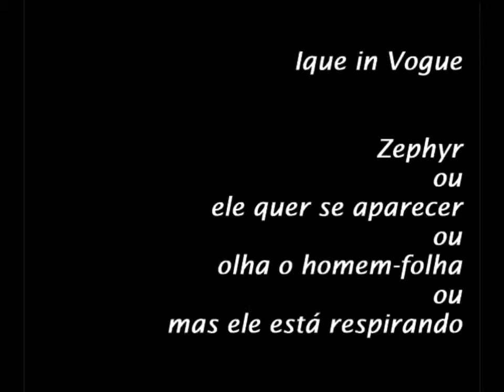Zephyr Tour em Paranapiacaba - Ique in Vogue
26 de julho de 2015
Mapas Poéticos - Fluxos da memória, patrimônio dos afetos
Filmagem: Ney Rocha
Edição: Ique in Vogue